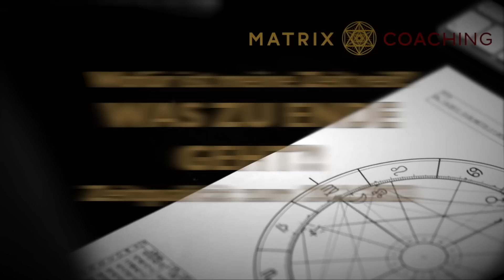ENDE DER ILLUSION - Zeitqualität zum Neumond am 20.2.